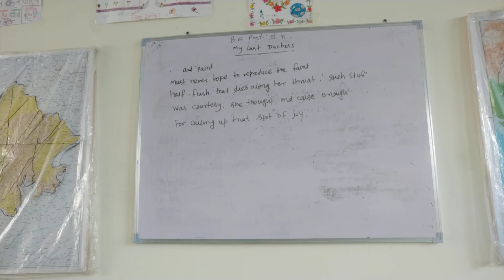My Last Duchess B. A 3rd yr Part -3